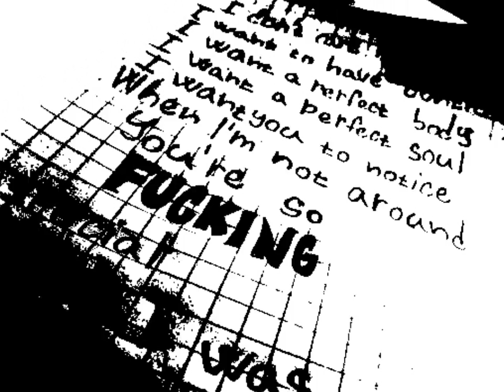My Movie creep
is a cover form radiohead (creep)
para bajar lo en mp3 vallan al wedside